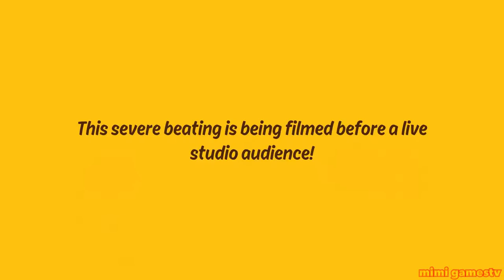Ben 10 Gameplay #2 - Defeat the Queen Bee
Ben 10 (2017) Gameplay Walkthrough Part 2 - Queen Bee Boss Fight!

Villain Queen Bee's bug gang took Grandpa Max and Gwen! Ben has to stop her evil team! In this video, we unlock Upgrade, Diamondhead and Overflow. Let's save the day!

Ben 10

PLATFORMS: Xbox One, PlayStation 4, Nintendo Switch, PC
GENRE: Action
DEVELOPER: Torus Games

It’s Hero Time!
Ben, Gwen, and Grandpa Max once again have their cross-country road trip in the Rust Bucket cut short by super villains and their evil, world-threatening plans.

As Ben Tennyson, it’s up to you to save the world. Take on some of Ben’s most infamous enemies, including Zombozo, Queen Bee, and the Weatherheads. Unlock and transform into all ten of Ben’s incredible alien forms such as Heatblast, Four Arms, Cannonbolt, Grey Matter, Wildvine, XLR8, Upgrade, Diamondhead, Overflow and Stinkfly. Use each alien’s powerful combat moves – including Ultimate Attacks - to lay the beat-down on enemies with devastating combos, and solve puzzles with each alien’s unique abilities as you unravel exciting new stories in three all-new playable episodes. Being a hero can be hard work…but it's a whole lot of fun!

-Star as Ben 10 in three exciting new episodes
-Unravel an exciting new story, packed with humour and action
-Unlock and transform into 10 incredible alien creatures with unique abilities
-Save the day with explosive combat and fun puzzle-solving
-Meet your favourite characters and explore diverse locations